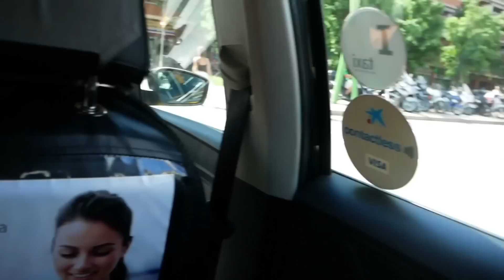ILLEGAL MOTOR SCOOTER TRICKS AT SKATEPARK!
Today we rode an Insane Motor Scooter at the Skatepark! We tried many crazy Tricks in the Huge Bowl & Mini Ramp! The 2 Best Skateparks in Barcelona at the giant Seawall are very close to where the ISA Scooter World  Championships took place 2 weeks ago. Last Week we also rode with an Electric Scooter at the Skateparks, but this Motor Scooter which requires a Key to start & to drive it is way heavier, Bigger & less flexible. We tried to jump many different ramps, banks, the small Halfpipe & the Big Bowl at Mar Bella Outdoor Skatepark, where we also meet many Scooters Kids & a few Skateboarders & even 2 Bmx Riders who did some crazy scary Stunt on their Bars & dabbing! Haha! We also flew our New Phantom 4 Pro Drone right at the Ocean of Barcelona Spain over the City!
Enjoy Watching & Tomorrow is our Last Day of our  Barcelona Trip❤️!!